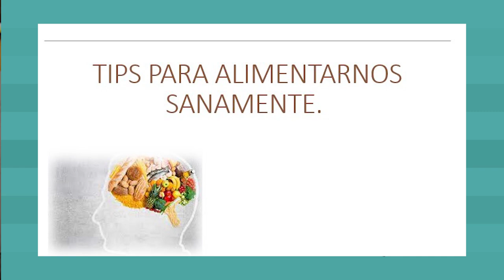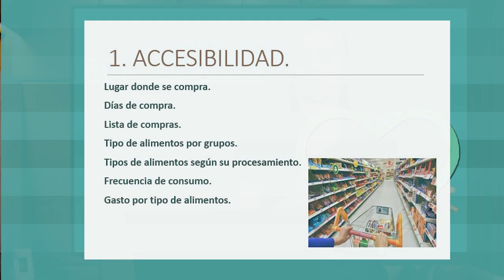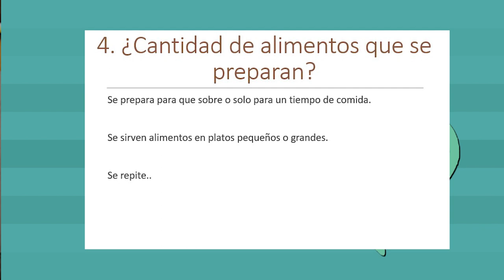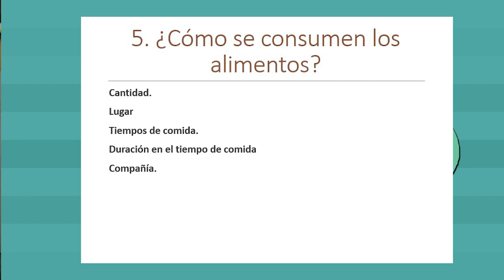Por tu salud: tips para alimentarse sanamente